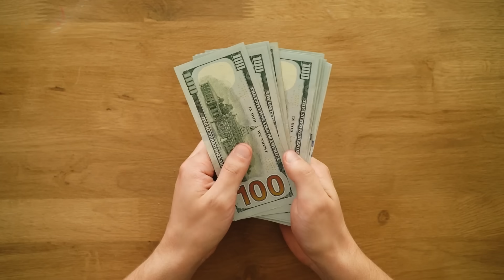FOTBALISTI, Kteří se NENÁVIDÍ...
Většina fotbalistů má spolu dobrý vztah. Někteří fotbalisti se ale vyloženě nenávidí. Kteří to jsou a proč se nenávidí?